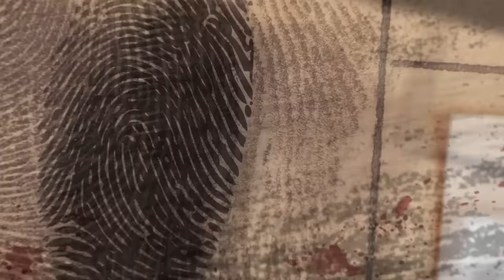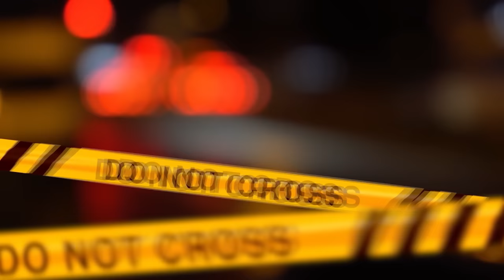DOVEVA SOLO ANDARE AD UN COLLOQUIO DI LAVORO...